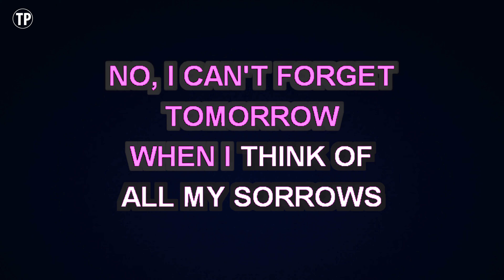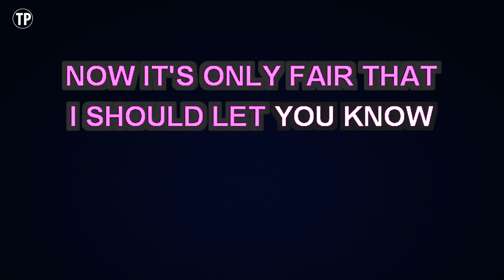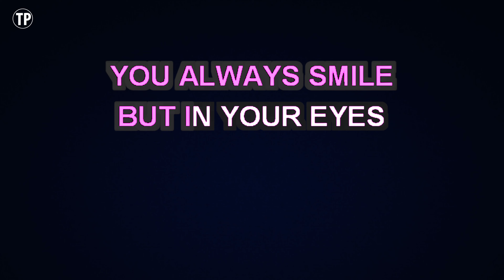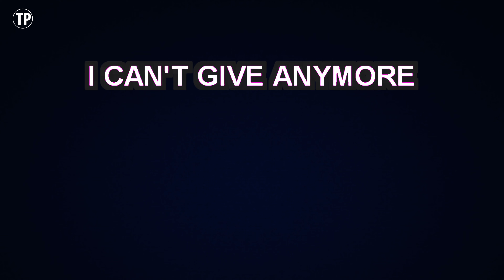Mariah Carey - Without You | Karaoke Higher Key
Enjoy singing along with this Karaoke Version of Without You as made famous by Mariah Carey. (Higher Key Version)

Without You is a song originally recorded by Mariah Carey. This version of the song has been fully re-recorded and re-arranged by Miguel Galguera

Release Notes:
· Tempo: 62 BPM
· Songwriters: PETER HAMMILL, THOMAS EVANS
· Publishers: KOBALT MUSIC PUB AMERICA I OBO ESTATE FOR PETER WILLIAM HAM | KOBALT MUSIC PUB AMERICA I OBO THE ESTATE FOR THOMAS EVANS